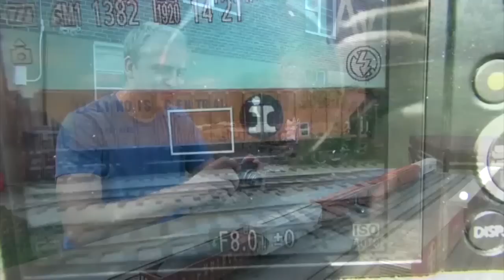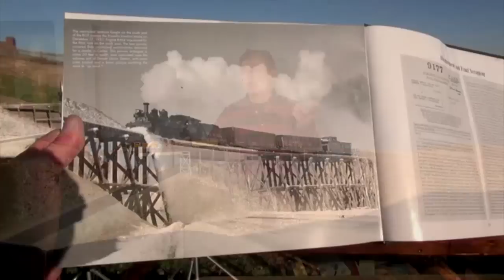Soundtraxx dynamic digital exhaust | Model railroad tips | Model Railroad Hobbyist | MRH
- MRH What's Neat columnist Ken Patterson's video has 5 segments this time: 1) Soundtraxx dynamic digital exhaust; 2) Ideas for photo dioramas to take pictures of your models; 3) A super-realistic cover shot he had to do for Athearn; 4) Jeff Meyer comes by with some great looking weathered models from Tangent, and 5) Ken talks about what a massive rain and hail storm did to damage his garden railway. Part of the January 2015 issue of Model Railroad Hobbyist magazine.